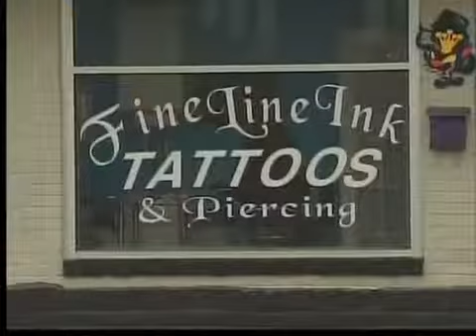Tressel and NCAA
Jim Tressel was in Indianapolis to testify about his role in NCAA violations which have shaken the foundation of Ohio State's powerhouse football program and cost him his coaching job.